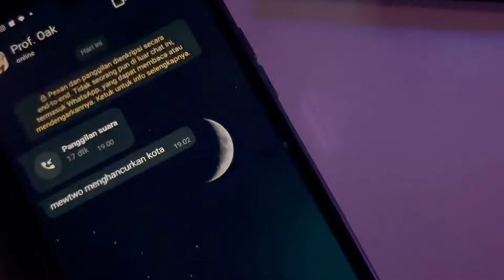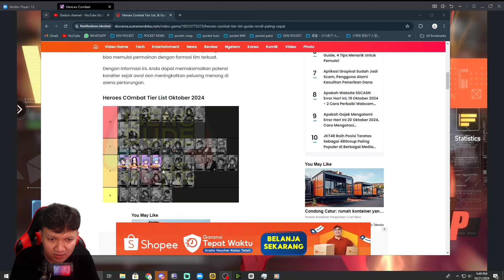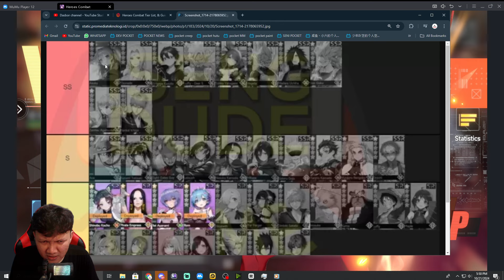🔥🔥🔥AKHIRNYA AKU DAPET MADARA COK‼️| Heroes Combat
Heroes Combat

📌Device :
intel i3 12100F
Nvme 1Tera

📌audio :
Mikrofon Ampligame RGB A6V